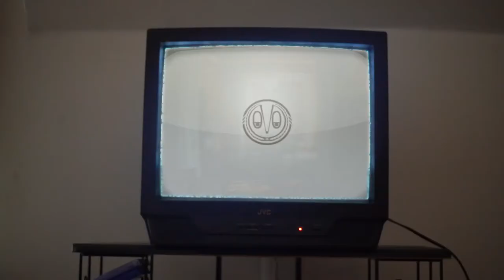Ron Baker - PAY ATTENTION (Ad)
Ron Baker promo advertisement for new project The Session: Silk Wraps & Slippers

IG & Twitter : @bighomiebaked

Shot by @visionaryacts